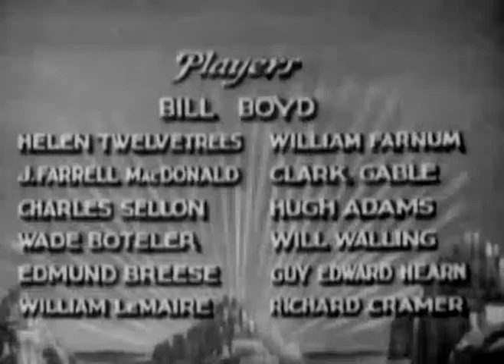The Painted Desert▪Full Movie English▪1931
Released March 7, 1931: The adopted son of two quarrelling cowboys tries to mend the differences between the two men but their hatred may run deeper than he can handle.

Directed by E.B. Derr

Directed by Howard Higgin

Written by Tom Buckinghamand Howard Higgin

The Actors: William Boyd (Bill Holbrook), William Farnum(Bill 'Cash' Holbrook), Helen Twelvetrees (Mary Ellen Cameron), Clark Gable (Rance Brett), J. Farrell MacDonald (Jeff Cameron), Charles Sellon(Tonopah), Hugh Adams('Dynamite'), Wade Boteler (ore wagon #1 driver), Will Walling(Kirby), Edmund Breese (Judge Matthews), Edward Hearn(Tex), William Le Maire(Denver), and Richard Cramer(ore wagon #1 shotgun rider)